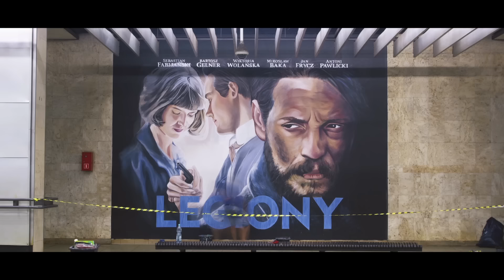Mateusz Ziółko & Tabb - Legiony (Oficjalny Teledysk promujący film „Legiony” premiera 20.09.2019)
Wydawca/Producent GORGO MUSIC

Piosenka „Legiony" z założenia promuje film o tym samym tytule.
Na tle historii I wojny światowej rozgrywa się osobisty dramat jego bohaterów. Ich dwóch- ona jedna i wielka miłość w trudnych czasach. To uczucie jednak pozostaje niezmienne bez względu na historyczne tło. Jest uniwersalne, ponadczasowe. Sprawia, że o kimś bezustannie marzymy, tęsknimy i oddalibyśmy wszystko za krótką chwilę szczęścia. Że moglibyśmy się całkowicie poświecić dla ukochanej osoby. Dla niej i dla miejsca, w którym wyrośliśmy. Bo dla wielu te dwa elementy są nierozerwalnie ze sobą związane. Jak na imię ma dziewczyna? Jak nazywa się kraina? Każdy z nas odpowiedź nosi w sercu...

O Filmie:
W czasach zapomnienia pamiętali. W czasach nienawiści kochali. W czasach niewoli walczyli. Młodzi ludzie z pokolenia lat 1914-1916, które dało Polsce Niepodległość. To właśnie o nich opowiadają „Legiony" – imponujący rozmachem film o wchodzących w dorosłość chłopakach i dziewczynach, którzy w imię zasad, wyznawanych wartości i ideałów nie wahali rzucić się w wir walki przeciwko europejskim tyranom. Ale też o tych, którzy owych idei nie rozumieli, a przekonań nie podzielali. „Legiony” to najdroższa krajowa superprodukcja od czasów „Miasta 44” – zapierająca dech w piersiach opowieść o miłości, młodości, walce i zwycięstwie, zrealizowana przy użyciu najnowocześniejszych technik filmowych, ze scenami batalistycznymi, jakich w polskiej kinematografii jeszcze nigdy nie było. Jednym słowem pełne wzruszeń i prawdziwych emocji kino przygodowe w najlepszym wydaniu. Na ekranach od 20 września.

Mateusz Ziółko & Tabb - Legiony
tekst: Anna Saraniecka,
muzyka: Bartosz Zielony Tabb

reżyseria i montaż: Alan Kępski
zdjęcia: Tomasz Suski
światło: Sławomir Kaczyński
charakteryzacja: Monika Gałecka
stylizacje: Kasia Lewandowska
statyści: Valeria Koshel, Przemysław Świerczyński, Witold Wrzosiński
kierownik produkcji: Anna Ołdak
studio: Studio Bank